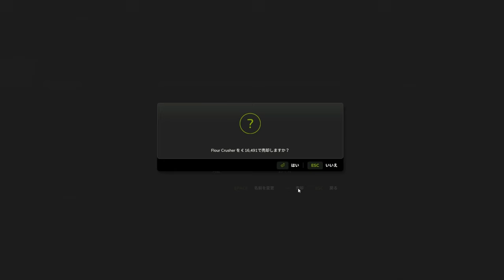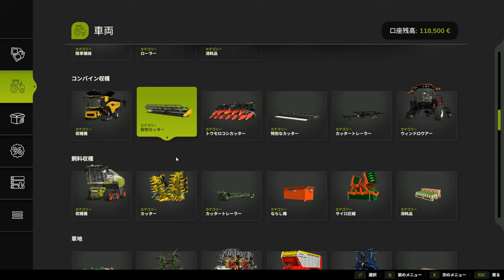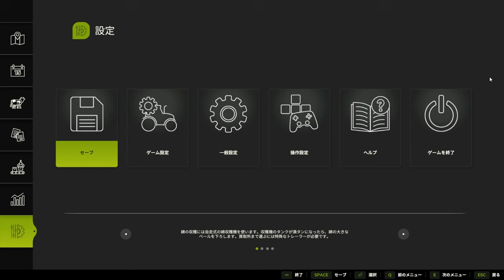麦の収穫！フェントトラクターの中古が出ていたので購入！【1st season #２１】【Farming Simulator 25】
やっとトラクター5台目ですよ！
200馬力越えは2台目ｗ
徐々に機材は増えてるが、お金が足らない・・ｗ